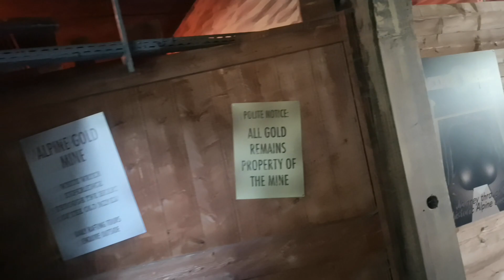30.04.2024. Heide Park, Familie Vrbek, Panoramabahn